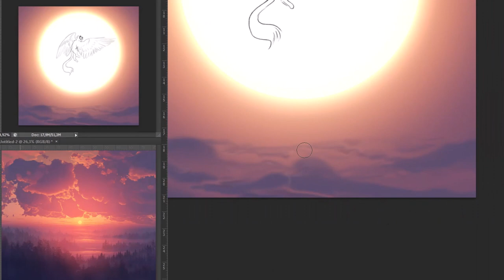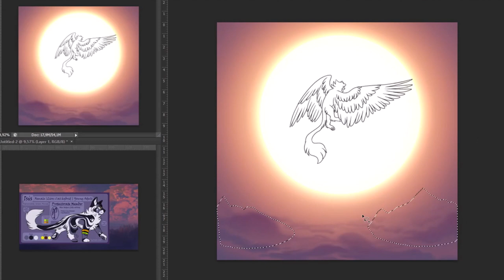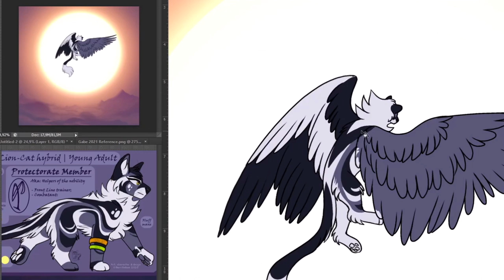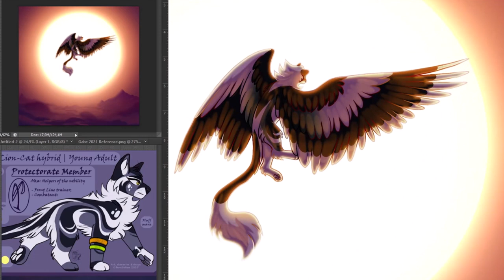【Icarus | Speedpaint】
▽ Watch in HD! Read the description before commenting! ▽

A scene that's been stuck in my mind for a long while!

❖ Ancient Shiner
     ⬩ Xeno Draws

◈ Majestic Guardian
     ⬩ WildMelo

⟐ Wise counselor
     ⬩ Furrsshino
     ⬩ Juuj_Art

♦ Character: Isis
♦ Drawn in: Photoshop CS6
♦ Edited in: Sony Vegas

▷ Like my work? Consider supporting me!

     ▹Take note that I won't answer any question that's already in there or in the description!

♦ Artfol: BurritoSam